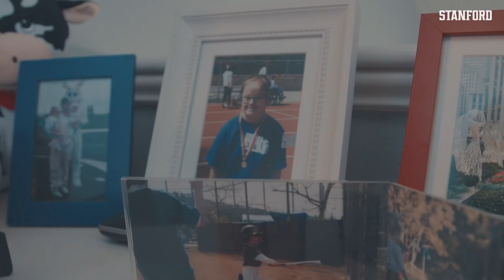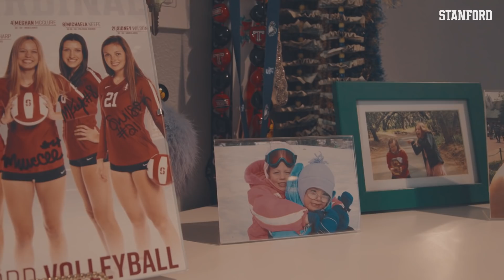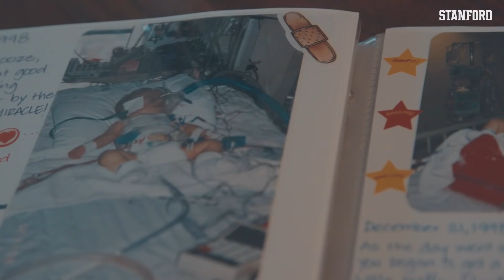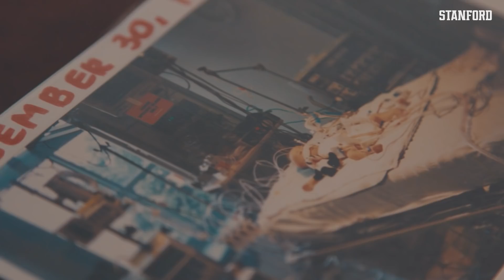Stanford Women's Volleyball: Meghan & Mandy | Better Together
Sophomore Meghan McClure and her sister Mandy have a connection that goes beyond sisterhood. Now, Mandy is Meghan's biggest Stanford volleyball fan.